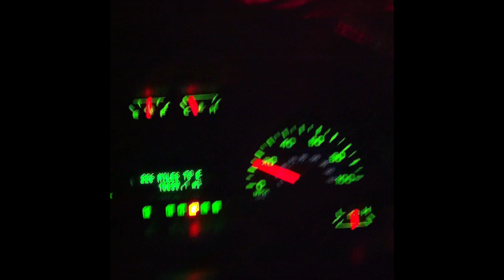PCS Basketball 2011 Van Rave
Watch the PCS Boys Varsity Basketball Team go insane while rocking out to the classic "The Final Countdown" by Europe.

It is perhaps the most amazing video ever made! The van almost exploded from all the MOJO contained within it. Other cars were moving away, just because they could sense the awesomeness oozing out through the van windows. or perhaps they were afraid the van contained escaped mental patients-you be the judge!